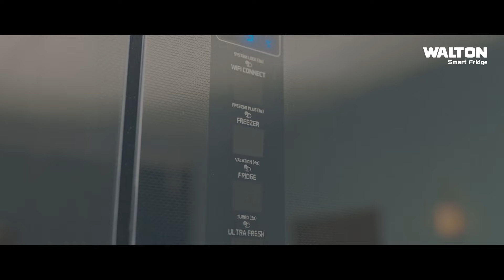ইমরুল-মিরাজের উদ্যোগ দেশের ক্রিকেটের জন্য দারুণ ব্যাপার, এই ব্যাট একদিন বিদেশেও যাবে - পাপন